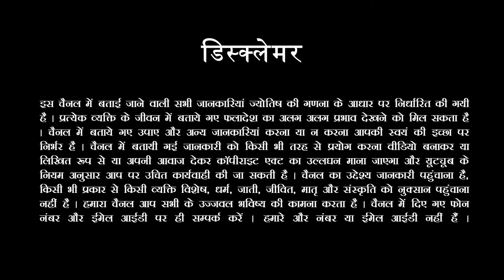Vrishabh Rashi | साप्ताहिक राशिफल 16 - 23 July | पुरे मजे जिंदगी के हँसते खेलते | Taurus Horoscope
Welcome to Astroinvite! 🌟 In this video, we will explore the weekly horoscope for Taurus (Vrishabh Rashi) from 16th July to 23rd July 2024. Discover how this week will be filled with joy and laughter, where you can enjoy life to the fullest! 🌠